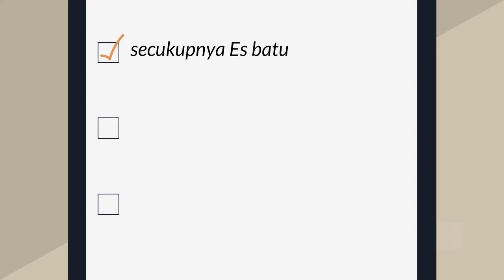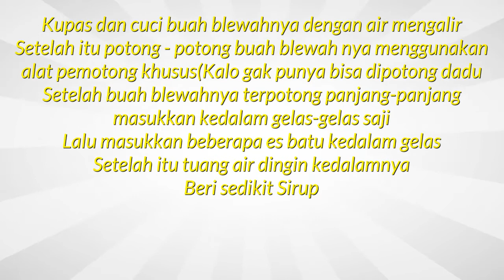Menu Minuman Buka Puasa Es Blewah Nikmat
Pilihan resep memasak yang enak aneka menu minuman buka puasa yang lezat. Daftar catatan lengkap resep untuk ibu rumah tangga menu minuman buka puasa praktis semuanya ada disini. Berbagai kumpulan resep baik makanan ataupun masakan sangat lengkap seperti resep minuman buka puasa yang segar. Untuk semua tentang menu es blewah untuk buka puasa juga istimewa sangatlah mudah dan juga simpel. Untuk yang hobi memasak daftar atau catatan resep es buah blewah sederhana yang simpel dan lezat merupakan hal yang wajib dimiliki agar tidak bingung saat akan memasak, selamat mencoba.